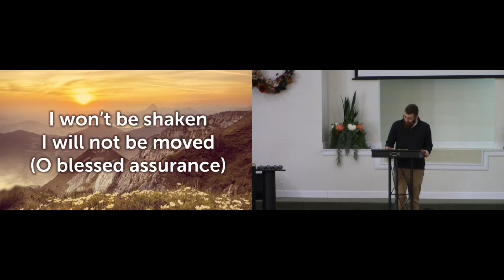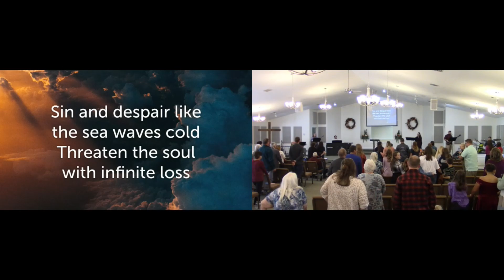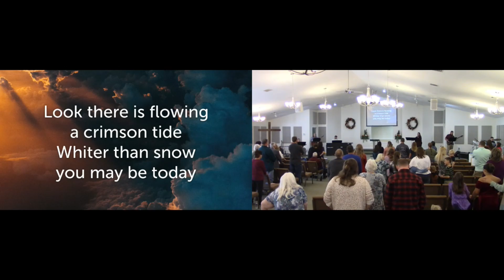"Joyful Christians" | Matthew 5:1-12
Collin Lewis brings the Sunday morning message at BHBC. Message given 10/23/22.